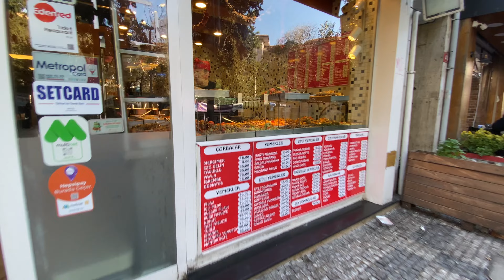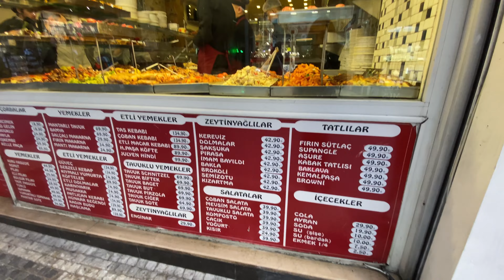ISTANBUL WALKING TOUR AT KADIKOY, ISTANBUL'S ASIAN SIDE CITY CENTER⎮Turkey ⎮January 2024⎮4K 30FPS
Welcome to "Kadikoy Chronicles," your passport to the heart of Istanbul's vibrant Asian side! Join us on a captivating journey through the cobblestone streets of Kadikoy, an old neighborhood that pulses with life, history, and the enchanting energy of Istanbul.

Discover the Soul of Kadikoy:
Nestled on the Asian side of the Bosphorus, Kadikoy stands as a testament to the city's rich past and present. As we embark on this walking tour, you'll find yourself immersed in the charming chaos that defines this district. The air is filled with the aroma of fresh spices, the lively chatter of locals, and the timeless ambiance of a place where tradition and modernity dance hand in hand.

Step into the Fish Market:
Our journey ends at the iconic Fish Market, a bustling hub where the heartbeat of Kadikoy is most palpable. Lose yourself in the vibrant colors and chaotic symphony of fishermen peddling their daily catch. The stalls overflow with an array of seafood that mirrors the diversity of the Bosphorus itself. Let the sights and sounds of the market envelop you, creating an experience that transcends the ordinary.

A Tapestry of Daily Life:
As we weave through the labyrinthine streets, you'll witness the kaleidoscope of daily life unfold before your eyes. The neighborhood market, a treasure trove of flavors and textures, beckons with its array of fresh fruits, vegetables, and spices. Feel the pulse of the community as locals haggle for the finest produce, creating a sensory feast that lingers in the memory.

The Heartbeat of History:
Kadikoy wears its history proudly, evident in the architectural gems that line its streets. Stroll past centuries-old mosques, Ottoman-era buildings, and hidden gems that whisper tales of a bygone era. Each step is a brushstroke on the canvas of time, revealing the layers of Kadikoy's cultural tapestry.

Culinary Odyssey:
For food enthusiasts, Kadikoy is a paradise waiting to be explored. Pause at local eateries and indulge your taste buds in the gastronomic delights of Turkish cuisine. From savory kebabs to sweet Turkish delights, the diverse culinary offerings mirror the multicultural essence of Istanbul.

Local Hangouts and Hidden Gems:
Kadikoy isn't just a destination; it's a community. Discover the cozy cafes, artisanal boutiques, and eclectic galleries that make up the fabric of daily life here. Unearth the hidden gems known only to locals, providing a unique glimpse into the soul of this thriving neighborhood.

In the pages of "Kadikoy Chronicles," every step is a story, and every corner holds a piece of Istanbul's soul. Join us as we unravel the mysteries, celebrate the traditions, and embrace the ever-evolving spirit of Kadikoy – a city within a city, a timeless journey waiting to be explored.

Timecode:
00:00 Intro
01:50 walking tour map at kadikoy
02:14 halitaga street at yeldegirmeni Mahallesi
09:30 halitaga coffy branch at kadikoy
13:05 boğa heykeli meydani, bull statue square
15:54 kadikoy city center
20:44 kadikoy mosque, osmanaga cami
23:25 kadikoy centerneighbourhood
33:05 Kadikoy meyhane street
35:10 kadikoy fish market, Balik bazaar
41:32 Mulism are Praying at Friday at Mosque
42:02 Outro

Altıyol Meydanı, Söğütlü Çeşme Cd, 34714 Kadıköy/İstanbul

This tour is Recorded on 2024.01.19